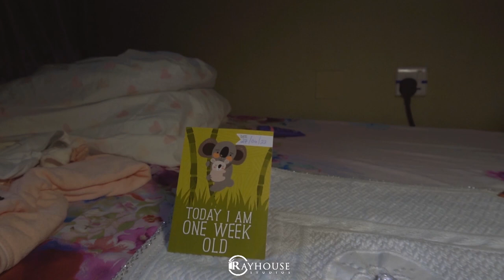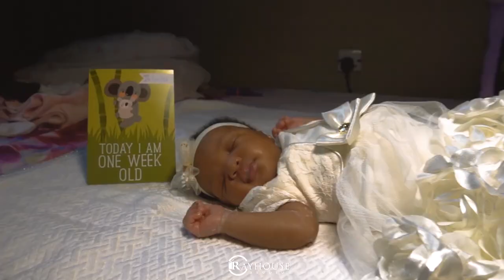My Baby's Christening highlight | A Nigerian Naming ceremony | Your Baby's Doctor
This video captured our joy as our baby Ayoade was christened! I am so excited to share it with you.
I hope this brings smiles to your face!
Video- @rayhousestudios1896